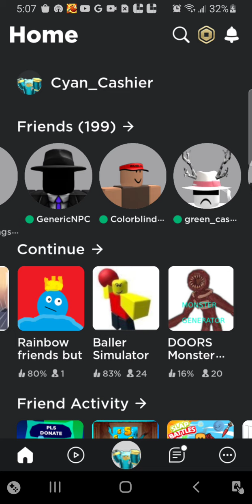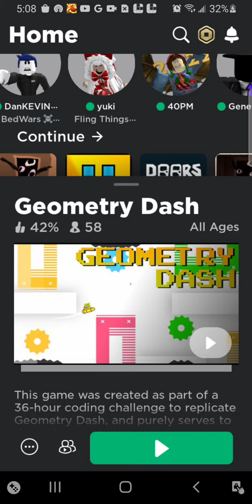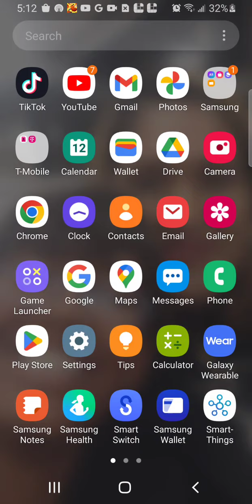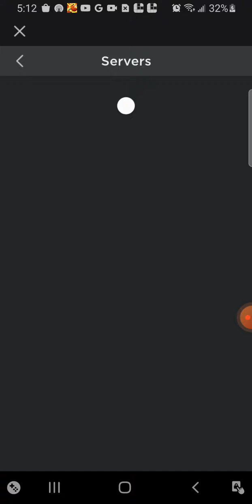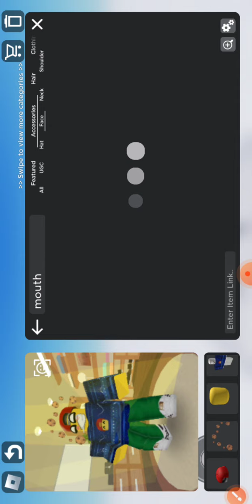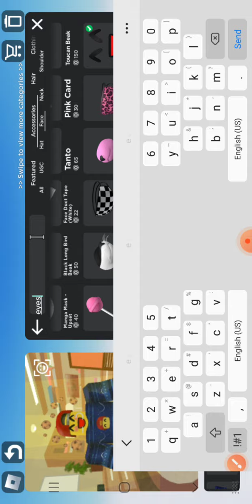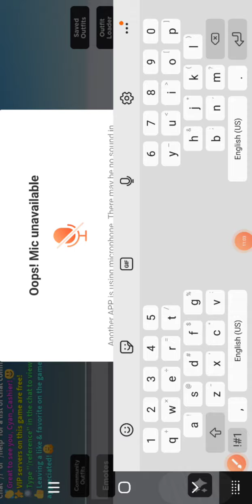I have no idea why the audio recorded